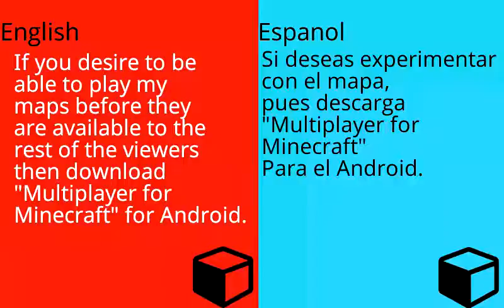Where to test my MCPE Maps before release date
Let me spill he beans. This App is not meant for what i'm doing.
The app was created by_________ and is meant for you to join/host minecraft worlds.